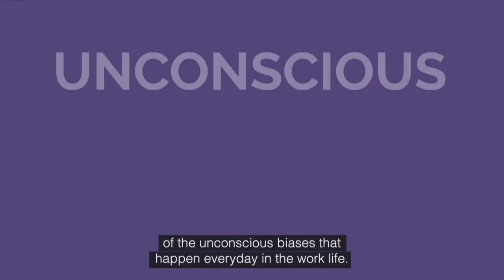Resetting the Health Care System: the Champions for equal access to high quality of life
The pandemic has revealed various inefficiencies of the health care systems around the world, underlining major gender disparities in decision-making processes, in the workforce, as well as in addressing women’s needs. Women’s leadership should be fully integrated in the definition of health-related policies and in the functioning of medical institutions. Such an approach will allow to reshape the whole landscape of health, ensuring that women get full access to healthcare and that
specific female diseases are more easily tackled. Medical issues affecting women more than men, such as mental health issues, would also be treated through a gender lens and acknowledged as pressing social and economic challenges. The highlevel speakers will give their insights to improve health outcomes and prevention policies for women in each stage of their lives.
How are Governments and Businesses working together in order to reshape healthcare systems to provide equal support to both women and men? In light of the lessons learned during the Covid-19 crisis, what measures should be implemented to address all health issues?

• HRH Maha Bint Mishari Al Saud, MD, MACP, Vice President of External Relations and Advancement, Alfaisal University
• Antimo Perretta, CEO, AXA Europe and Latin America
• Carla Vizzotti, Minister of Health, Government of Argentina

• Moderator: Ana Maria Salazar, CEO, Salazar Slack